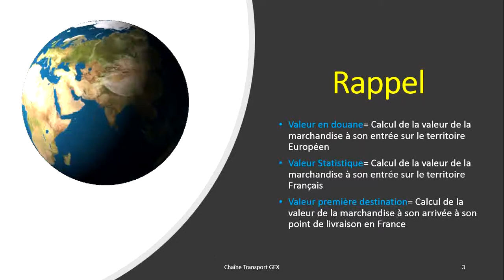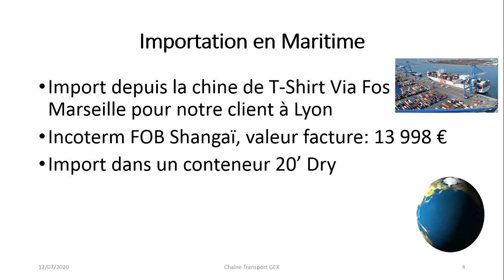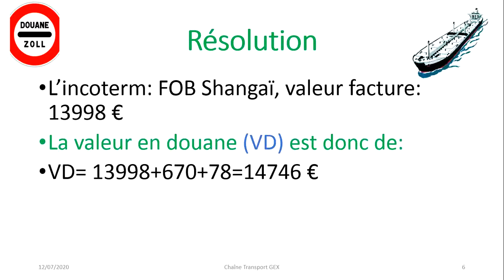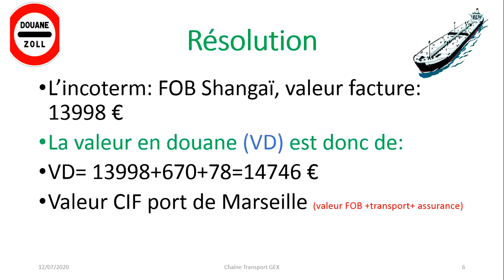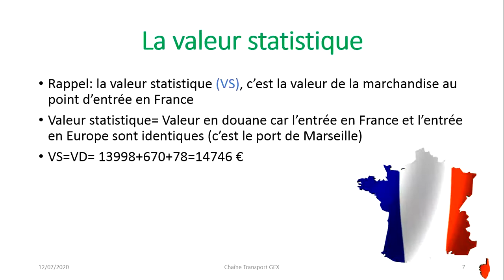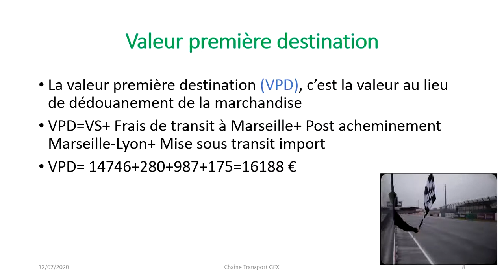Douane import en maritime depuis la chine calcul de valeurs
Calcul des valeur en douane sur un import en Maritime depuis la Chine en FOB Shangaï vers FOS  Marseille.